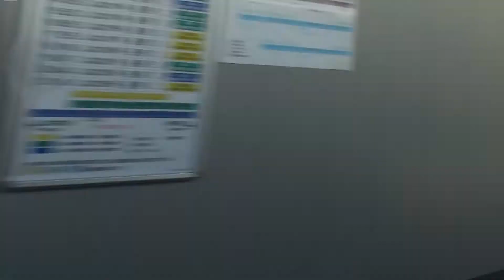08 左（北）側展望 ワイドビューしなの9号 塩尻－松本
Right-side view from Wide-view SHINANO from Maibara to Nagano.  Very popular of scenic beauty in Gifu and Nagano pref.  ex. Nezame-no Toko and Zenkoji-Daira.
ワイドビューしなのの左側（北側）車窓です。この列車は岐阜・長野地域の風光明媚な車窓が魅力です。